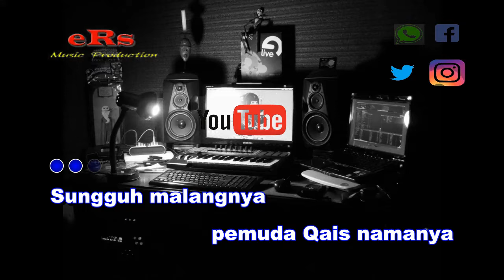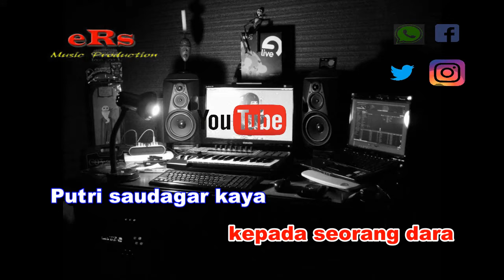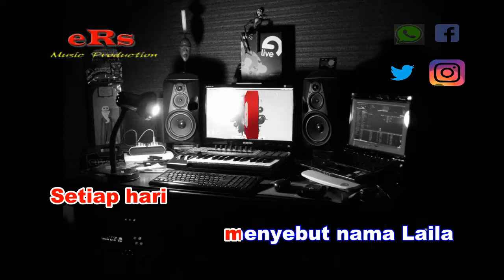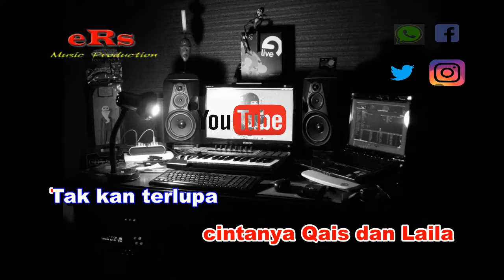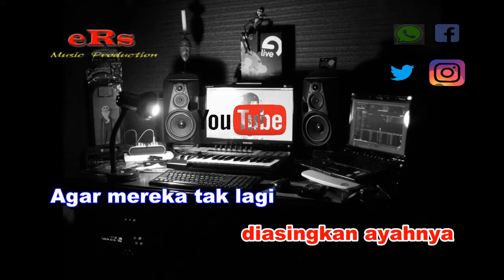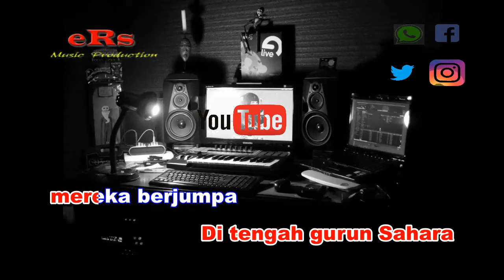Karaoke Qais Dan Laila Nada Cewek - Jhoni Iskandar (Karaoke Dangdut Tanpa Vocal)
Karaoke Dangdut Qais Dan Laila - Jhoni Iskandar Nada Cewek dengan kualitas audio jernih serta menggunakan Keyboard Yamaha Terbaru.

Lirik Lagu Qais Dan Laila - Jhoni Iskandar :

Sungguh malangnya
pemuda Qais namanya
Yang jatuh cinta
kepada seorang dara

Putri saudagar kaya
Laila namanya
Sedangkan ia hanya
anak seorang...
yang sederhana

Sungguh abadi
cintanya Qais dan Laila

Laila pergi
diasingkan ayahnya
Agar mereka tak lagi
saling menyinta

Kasihan Qais
bagai orang gila
Setiap hari
menyebut nama Laila

Laila……. Oh Laila.

Di tengah gurun Sahara
mereka berjumpa
Antara gemuruh badai
Hingga akhirnya
menutup mata

Sungguh abadi
Tak kan terlupa
hingga di akhir masa

Laila pergi
diasingkan ayahnya
saling menyinta

Kasihan Qais
bagai orang gila
Setiap hari
menyebut nama Laila
Laila……. Oh Laila.

mereka berjumpa
Antara gemuruh badai
Hingga akhirnya
menutup mata